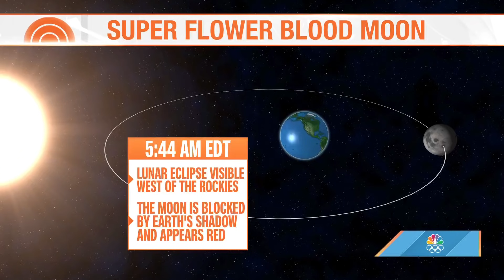‘Super Flower Blood Moon’ Is Coming Wednesday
A lunar eclipse will be visible west of the Rockies early Wednesday morning, followed by a “super moon” reaching peak illumination about an hour later. TODAY’s Dylan Dryer explains the “Super Flower Blood Moon.”